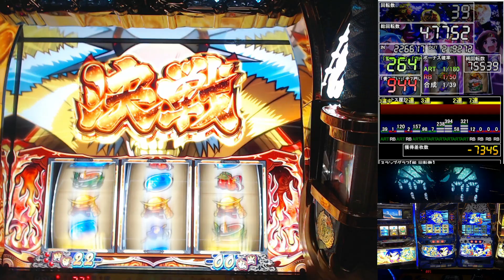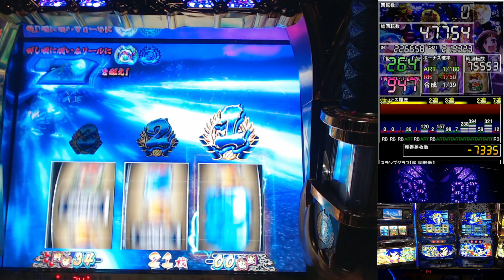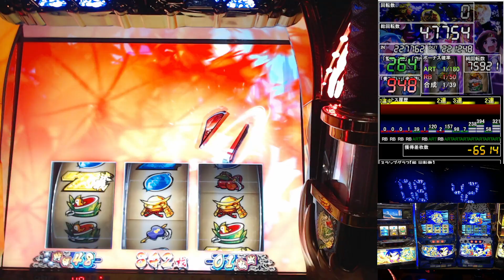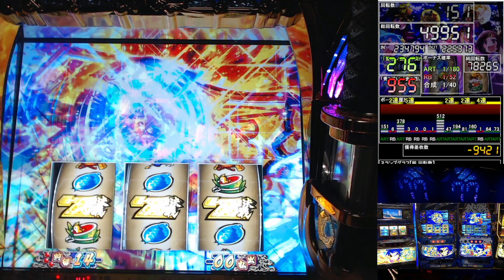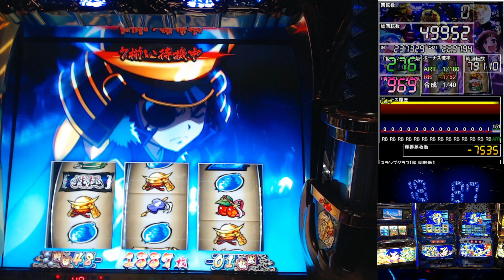パチスロ【政宗 戦極】 ３８戦目 【設定１】